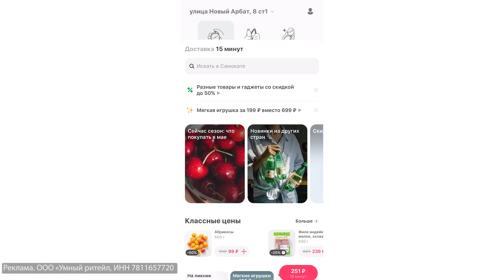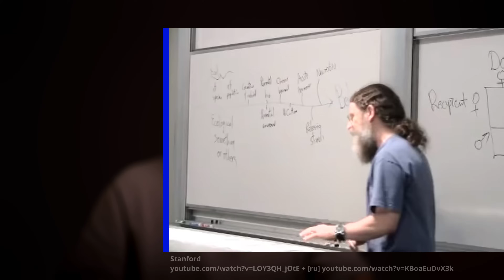ЛЮБОВЬ, СМЕРТЬ и ЭВОЛЮЦИЯ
В этом выпуске антрополог Елена Сударикова: как вышло, что у человека пять пальцев, существует ли в биологии любовь и почему смерть - это необязательное свойство жизни? Вышло интересно.

0:00 - О чём сегодняшний выпуск?
0:44 - Почему у людей 5 пальцев?
3:30 - Волшебные числа в биологии
7:53 - Про социальность человека. Как социальная среда устроена у животных?
11:19 - Про приматов. Как обезьяны пользуются инстаграмом?
13:01 - Социализация приматов. В чем их особенность?
14:00 - "За речь мы расплачиваемся тревогами". Речь как эволюционных ход
15:45 - Обезьяны эволюционировали благодаря психотропным веществам? Что это за теория?
20:24 - Типы сообществ Роберта Сапольски. Про моногамность у животных и у людей
26:22 - Свойства моногамии и полигамии. Почему этот термин часто трактуется неправильно?
32:29 - В природе есть любовь? Откуда она появилась?
35:32 - Гормон женской любви. Что это?
36:51 - Гормон мужской любви
38:08 - "Любовь можно поймать и потрогать". Как на любовь повлияла культура?
38:56 - Любовь у приматов. Из чего она складывается?
42:14 - Про женскую грудь. Почему с точни зрения эволюции - это не сексуальный объект?
45:21 - Овуляция у женщин и как она влияет на "отцовский вклад"
50:17 - Когда человек придумал одежду и начал чувствовать стыд?
53:41 - "Стыд изобрели люди". Зачем?
55:14 - "Воровство появилось не так давно". Как оно появилось?
57:18 - "Одежда появилась для защиты". Как её связалаи с социальным и культурным?
59:38 - Искусство. Что было в голове у древних людей?
1:03:46 - Практическое применение древних рисунков. Они рисовали инструкции?
1:06:17 - Аграрная революция. Какая у нее была негативная сторона?
1:13:05 - Как могла пойти эволюция, если бы не было аграрной революции?
1:15:36 - Труд сделал человека? Что еще сделало человека человеком?
1:19:19 - "Обезьяны должны были стать двуногими и потными"
1:22:26 - Чем занимаются антропологи? Как выглядит антропологические экспедиции?
1:26:20 - Эксперименты антрпологов. Как это выглядит?
1:28:30 - Охотники-собиратели до сих пор существуют? Где?
1:34:15 - Магическое мышление. Что это? Какой от него профит?
1:35:40 - Про устройство групп охотников-собирателей. Их ритуалы
1:38:39 - Смерть - это необязательно?
1:42:37 - Люди могут жить вечно?
1:43:51 - Спасибо за просмотр!